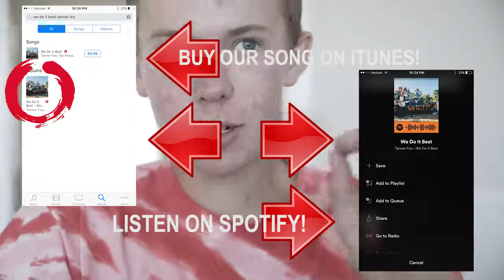Tanner Fox We Do It Best Official Music Video feat Dylan Matthew & Taylor Alesia {А А }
Tanner Fox   We Do It Best Official Music Video feat  Dylan Matthew & Taylor Alesia.